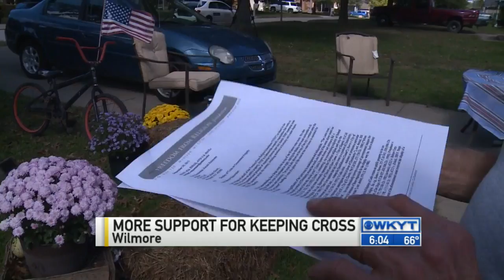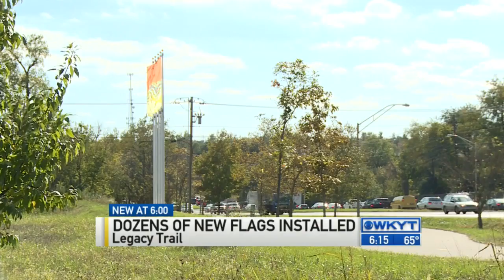WKYT News at 6:00 PM